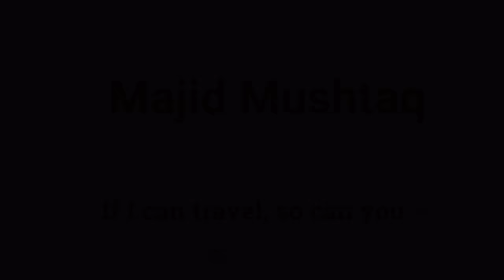🇵🇰🇰🇷 Life of Pakistanis in South Korea | کوریا میں پاکستانیوں کے حالات 😂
In this video, I will interview Pakistanis living in Korea and I will ask them how it is living in South Korea as a Pakistani and as muslim.

I will also ask them what do they miss a lot about Pakistan, do they like Korean food, what is the best thing about living in Korea and what do they don't like about living in South Korea.
کوریا میں پاکستانیوں کے حالات